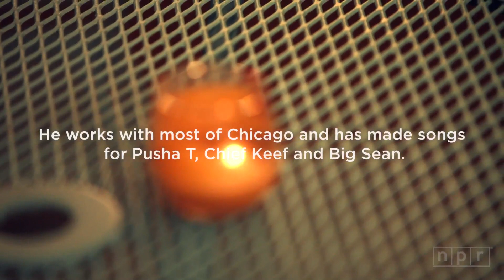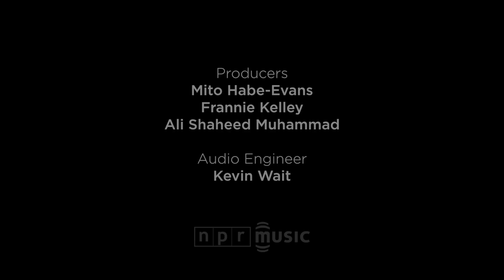Interview: Young Chop: 'I Gotta Stay Working'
Microphone Check co-hosts Ali Shaheed Muhammad and Frannie Kelley spoke to Young Chop in the backyard of a store on the east side of Austin, Texas. Even in the midst of SXSW, the Chicago producer was selling beats and putting in studio time. He took a rare break to talk about studying songs from the '70s, Polow da Don's snare and encouraging up-and-coming artists, including those who step to him at the Texaco.--FRANNIE KELLEY

CREDITS
Producers: Mito Habe-Evans, Frannie Kelley, Ali Shaheed Muhammed; Audio Engineer: Kevin Wait; Videographers: Olivia Merrion, A.J. Wilhelm; Editor: Olivia Merrion; Special Thanks: Friends & Neighbors, Cedric Shine; Executive Producer: Anya Grundmann.